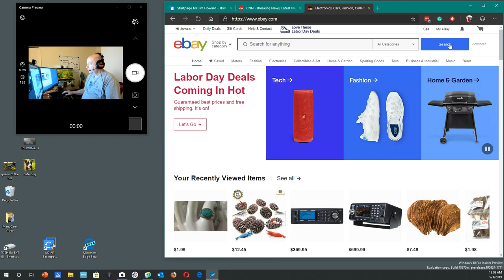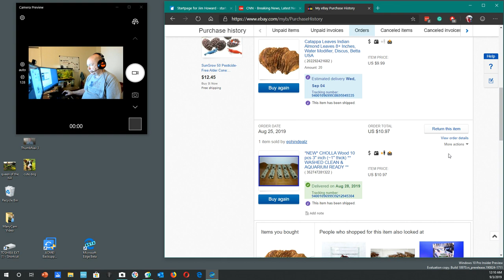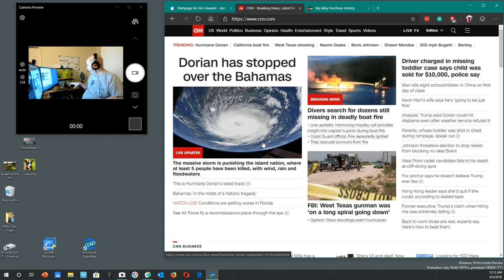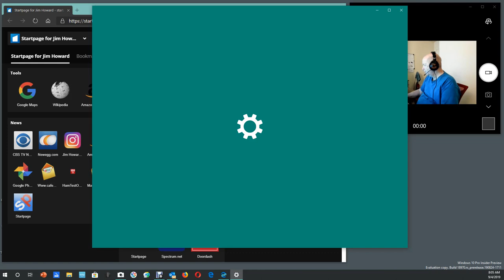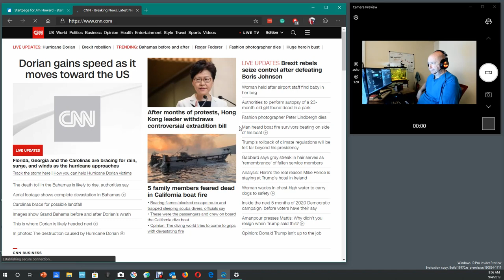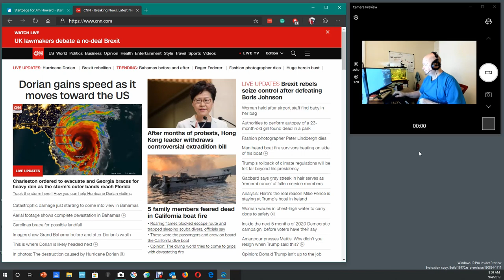ShowMe Video Blog - playing around with some software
This is some video of me playing around with some software.
The first part of this video was made a couple of days ago and I forget what I said.  I sure do NOT want to have to listen and look at myself.

The last part of the video was me trying out NCH Software:
Looks like the audio was out of sync.

The Catappa Leaves I ordered on eBay on August 25th I have not received yet!  The seller made out a shipping label right as soon as I paid.  But he has not shipped it yet.  Today is September 4th!

Powerful Magnets